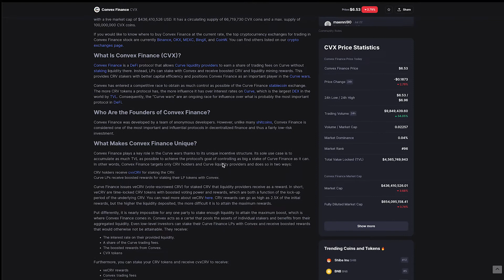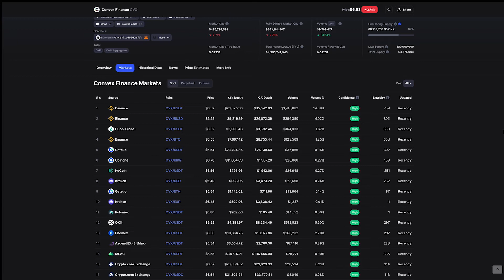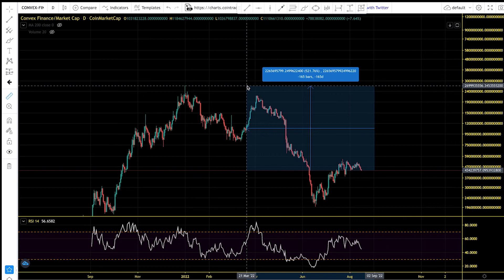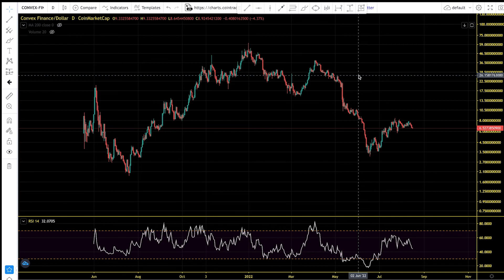Convex Finance (CVX) Relief Rally Price Targets. CVX Chart Analysis And Price Prediction 2022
Convex Finance plays a key role in the Curve wars thanks to its unique incentive structure. Its sole use case is to accumulate as much TVL as possible to achieve the protocol’s goal of controlling as big a stake of Curve Finance as it can. In other words, Convex Finance targets only CRV holders and Curve liquidity providers and does so in two ways:

CRV holders receive cvxCRV for staking the CRV.
Curve LPs receive boosted rewards for staking their LP tokens with Convex.

Convex Finance is a DeFi protocol that allows Curve liquidity providers to earn a share of trading fees on Curve without staking liquidity there. Instead, LPs can stake with Convex and receive boosted CRV and liquidity mining rewards. This provides CRV stakers with better capital efficiency and positions Convex Finance as an important player in the Curve wars.

- If you would like to buy Convex Finance (CVX)  at the current rate, the top cryptocurrency exchanges for trading in Convex Finance (CVX)  is currently Binance.
 Register With The Link Below To Start Your Trading And Investment Journey

Convex has entered a competitive race to obtain as much control as possible of the Curve Finance stablecoin exchange. The more CRV tokens a protocol has, the more influence it has over interest rates on Curve, which is the largest DEX in the world by TVL. Consequently, the “Curve wars” are an ongoing race for influence over what is probably the most important protocol in DeFi.

MLC